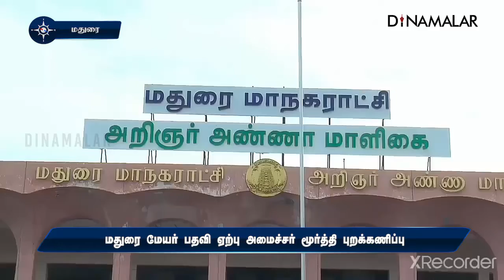மதுரை மேயர் பதவி ஏற்பு அமைச்சர் மூர்த்தி புறக்கணிப்பு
மதுரை மேயர்
பதவி ஏற்பு
அமைச்சர் மூர்த்தி
புறக்கணிப்புமதுரை